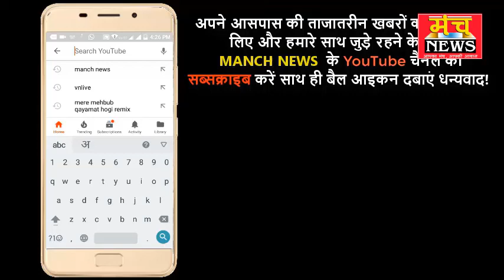खुद को लुटवा कर गया जेल........................................